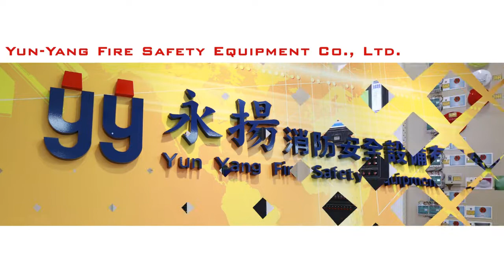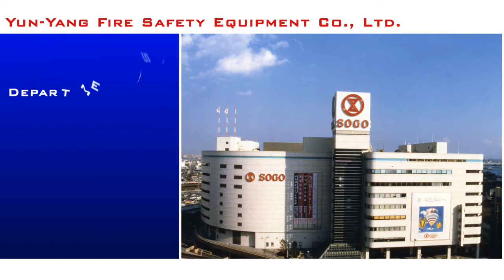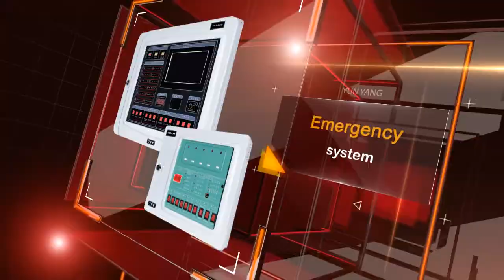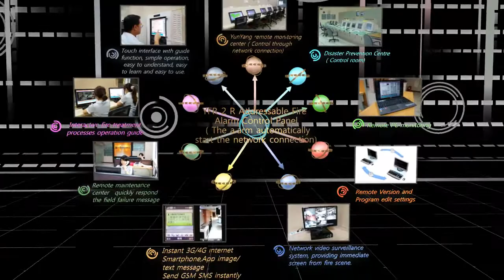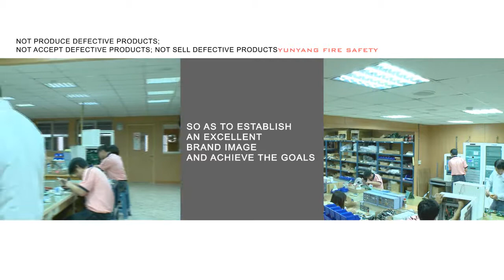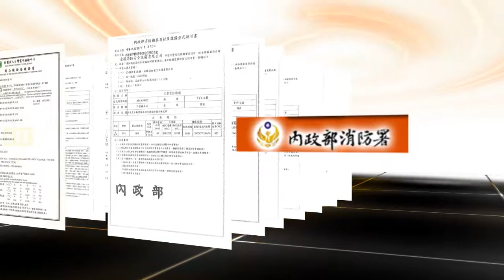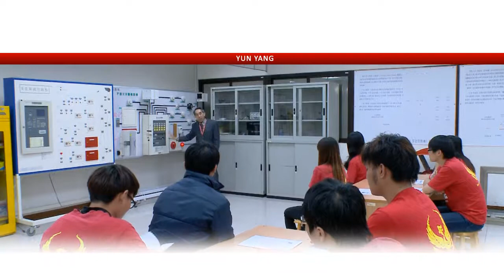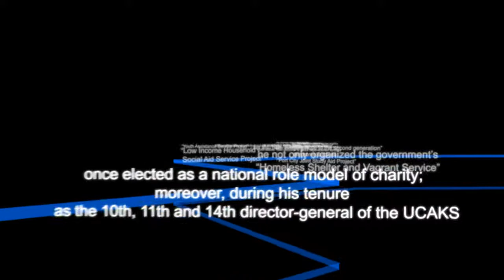YUN YANG Fire Safety Equipment Co., Ltd English Profile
Yun Yang Fire Safety Equipment Co., is a manufacturing company from Taiwan (Asia), and founded in Kaohsiung Taiwan in 1999 (south of Taiwan).
Yun Yang regards the public demand for safety as our own and commits to the design and manufacturing of fire alarm control panels ( include: conventional, intelligent and addressable), integrated voice evacuation systems, PA speakers, fire detectors and other equipments.
All our products are manufactured under strict quality control system. Our company are ISO, 9001, CE, EN54 and TAF certified company.
We focus on quality and after sales services, and offer technical training engineer courses that meet customers needs more reliably and efficiently.
Business philosophy of Yun Yang are “ Not produce defective products, Not accept defective products and Not sell defective products. YunYang products “ stable quality, easy operation, reasonable price and innovative functions.
Yun Yang Products:
Conventional Fire Alarm System.
Intelligent Fire Alarm Control Panel.
Addressable Fire Alarm System.
Voice Evacuation System.
Integrated Voice Evacuation System.